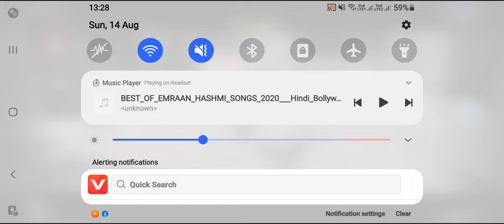call of duty 14 aug 2022